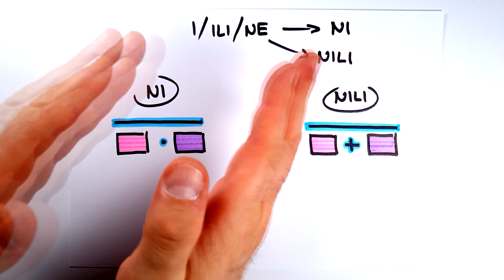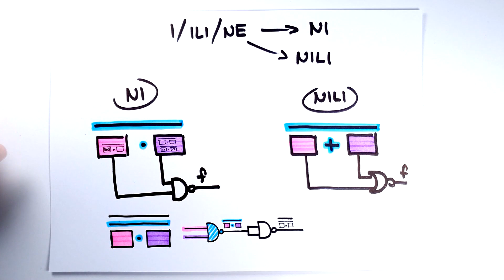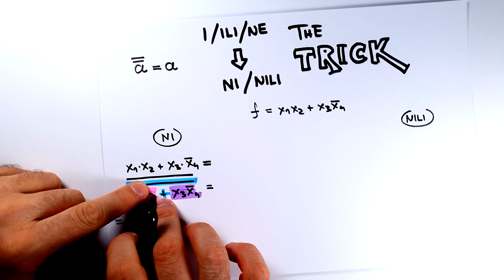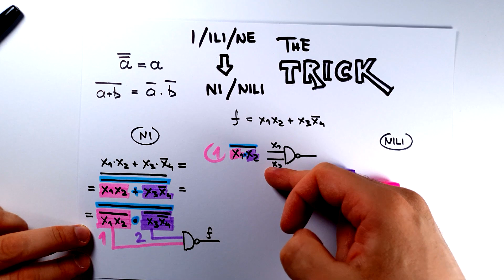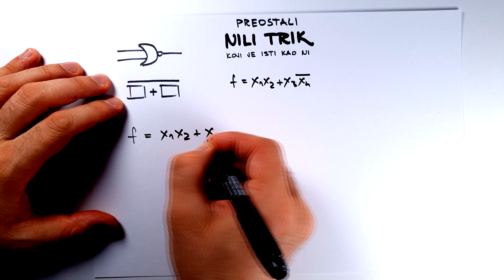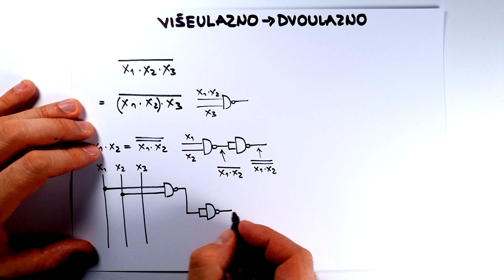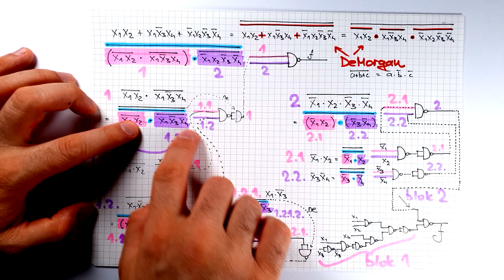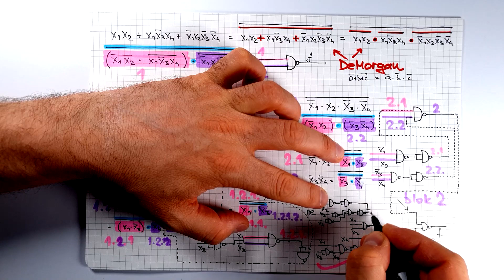T10 V02 Realizacija PF: NI/NILI (Privremeni video)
ACHTUNG ACHTUNG!!! Ovo su greške (a ispod njih ima još nekih informacija, razvuci):
31:55 - iza NILI kola treba još jedan negator, jer izraz je nadvučen dva puta
33:10 - x4 treba da je komplementirano (uskoro postaje ali treba od starta)

Postoji još jedan način obeležavanja za NI i NILI:

x NI y može da se obeleži i kao x|y ili kao x↑y.
Znači kombinacija x puta y pa sve nadvučeno može tako da se napiše.
Nekome tako može da bude preglednije.
Takođe x NILI y može da se obeleži kao x↓y.

Ovo je privremena verzija videa. Sadrži sve što je potrebno, ali bi mogao da sadrži još primera i neka malo šira objašnjenja. Dok ne dođe takav, ovaj će da služi otadžbini.